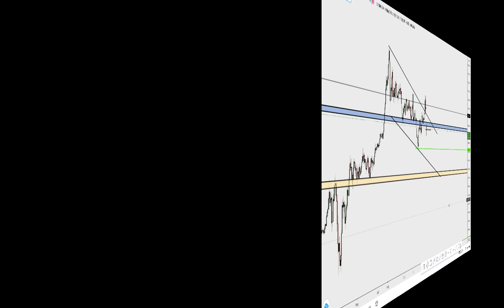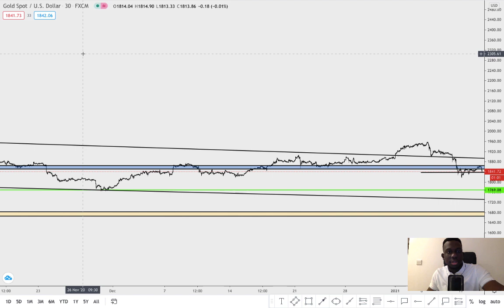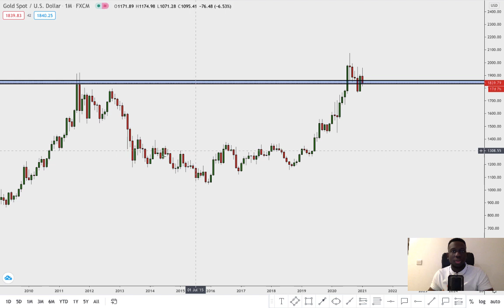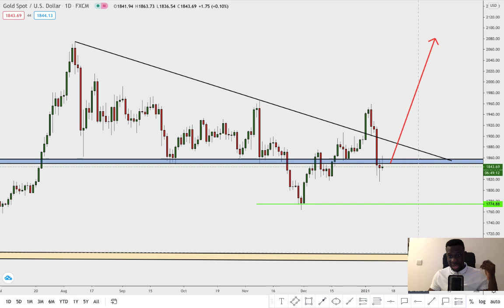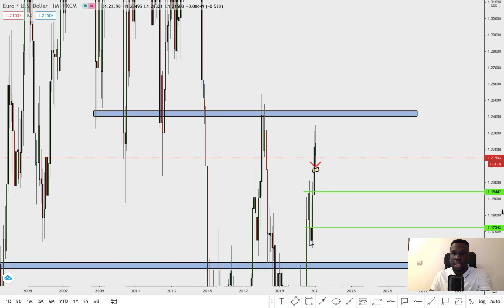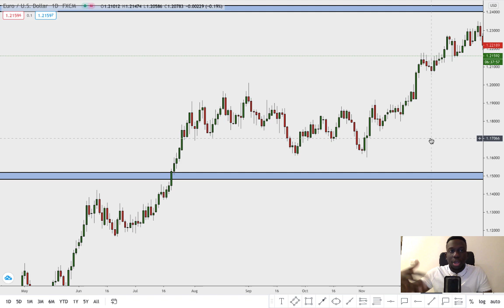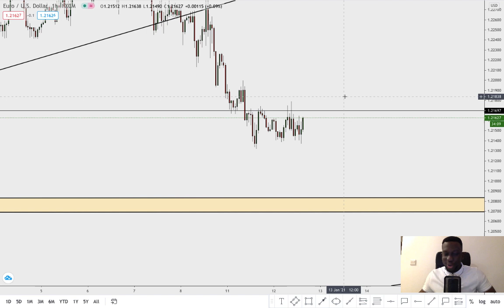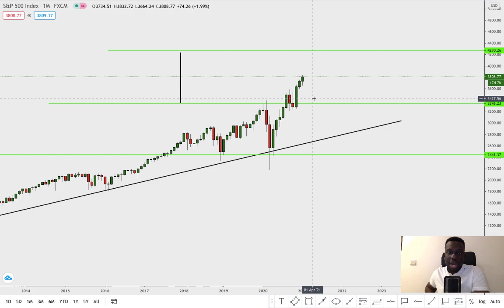Live forex forecast ( take home these juicy pips) - Trader Talk Vol.1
To learn more on my trading strategy that has built me millions of dollars in this forex industry i suggest you Grab the FOREX MASTERY COURSE

Join my weekly forex forecast on the following currency pairs (XAUUSD, EURUSD, S&P 500 INDEX ) where you can bang in some certain amount of pips in profits.
If you want to learn how i trade the forex market and want to take forex trading career to the next level, 𝐌𝐀𝐊𝐄 𝐒𝐔𝐑𝐄 𝐓𝐎 𝐒𝐔𝐁𝐒𝐂𝐑𝐈𝐁𝐄 𝐑𝐈𝐆𝐇𝐓 𝐍𝐎𝐖! in order to get a notification every time we publish more Weekly Forex Forecast like this.

when it comes to trading the forex markets it all boils down to, diligence, patience and a lot of disciplines with right trading strategies and the results can be amazing.